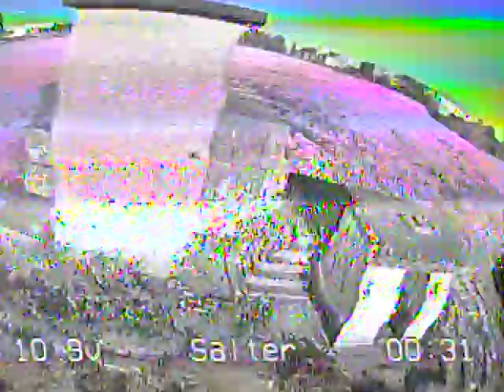Learning FPV Day 7 Part3 - GB190 DVR